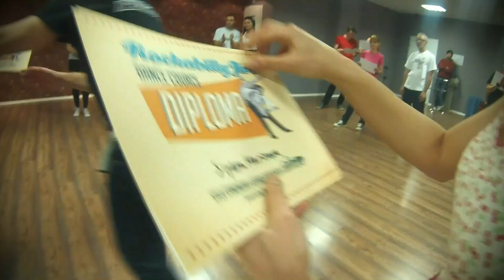Rockabilly Jive 50's / Dance Course with Rockabilly.bg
(powered by Lindyhop.bg)
Special Thanks To:
..all dancers..
Video production and edit: Ilka Peycheva & Todor Chakarov